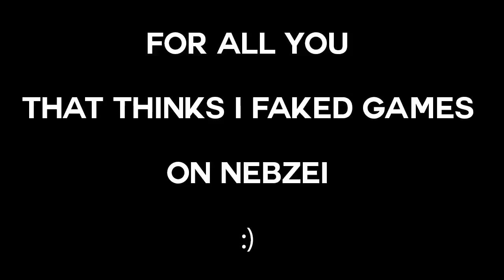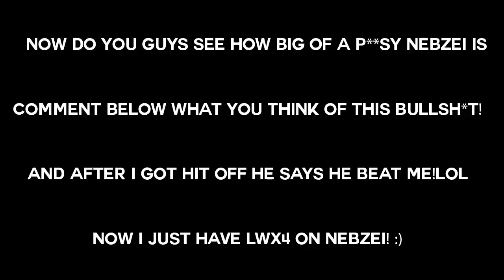SellToast vs Nebzei 50-0